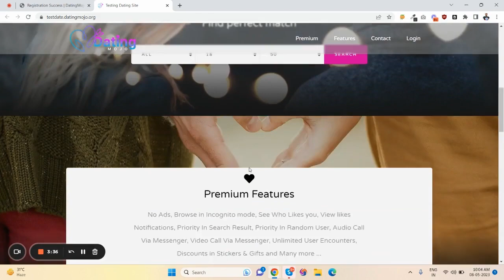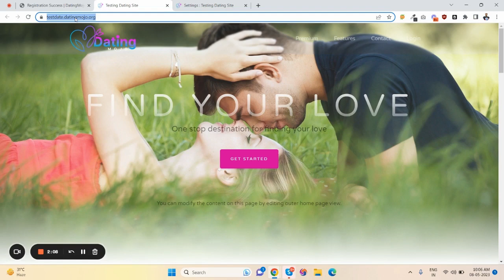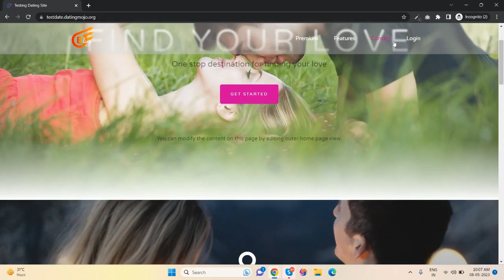Dating Mojo Review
What is DATING MOJO?
The software is designed to be user-friendly and requires no technical knowledge or expertise to operate. It is a cloud-based software, which means that it does not require any installation or download.

The software claims to create a self-updating dating site in just 30 seconds, which can automatically add links to over 1,000 top offers.

The software is designed to be a complete solution for creating an online dating website. It includes features such as free and autopilot traffic, which means that users do not need to worry about driving traffic to their site. Additionally, the site is ready in minutes, and users only need to click a button to add their own links to the site.

Dating Mojo is said to be suitable for anyone, and no technical knowledge or experience is required to use the software. It comes with a free commercial license, which means that users can use the software to create dating sites for their clients.